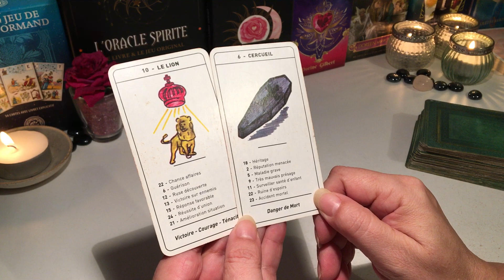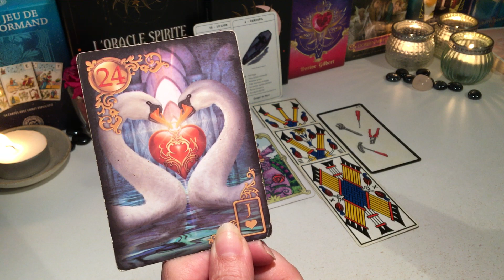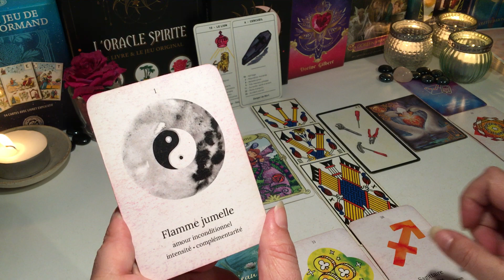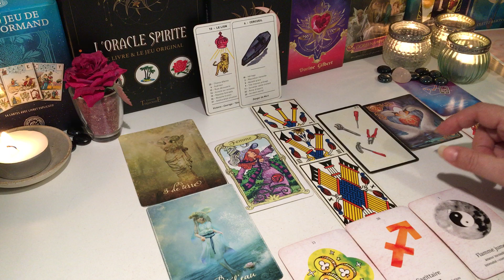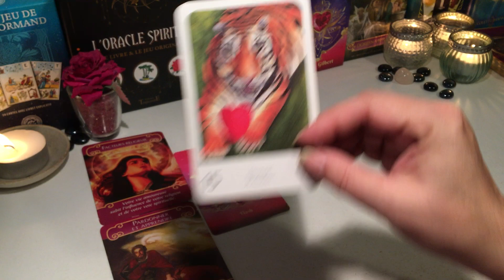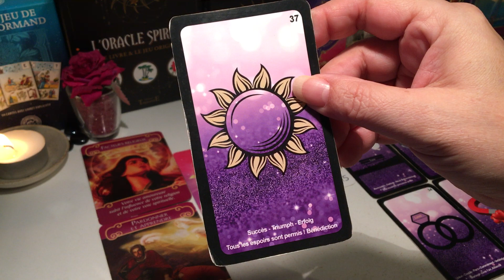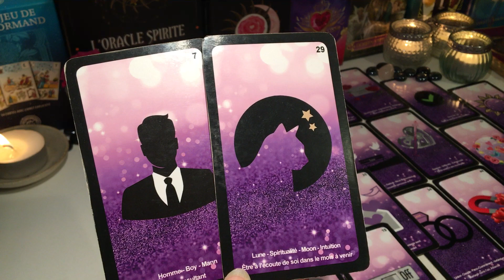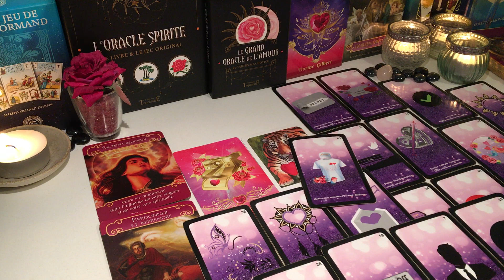🍀Énergies du 15 Février 2023 - Apprendre et Pardonner🍀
Time code : ⏱
😇 Introduction : 00:00
🍀 Général :         00:26
💌 Sentimental : 12:03

Merci 😊🍀🙏